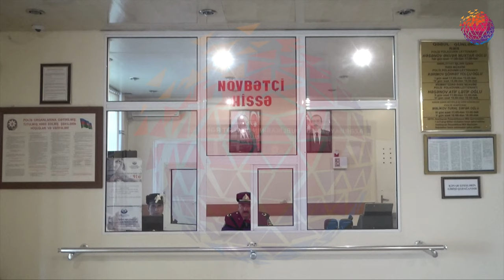Ağcabədidə mağazadan oğurluq edilib